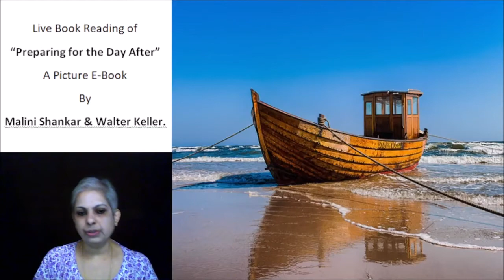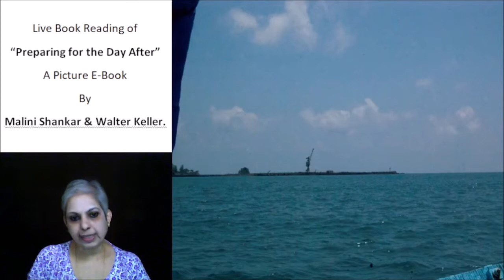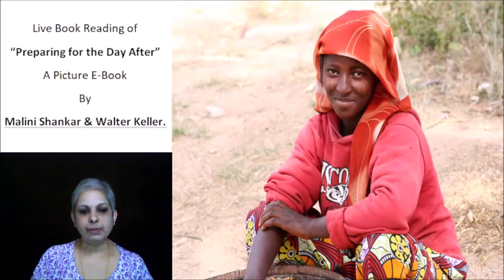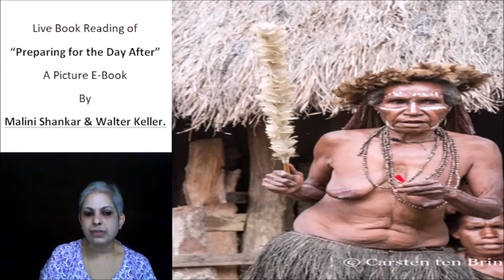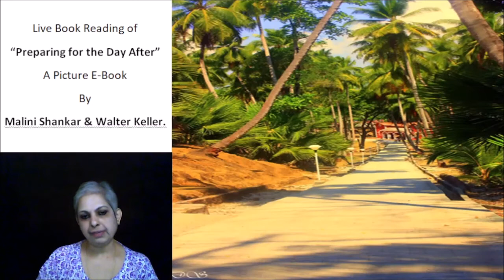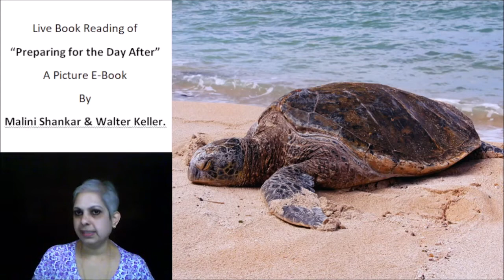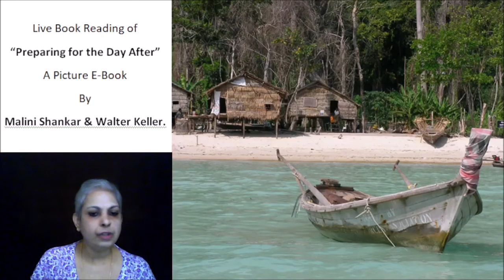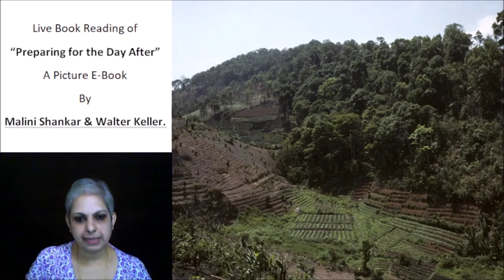Episode 32, Chapter 11 Preparing for the Day After Part 1 13 08 2021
Photo Credits:
1. Malini Shankar
3. National Disaster Response Force, Government of India,
4. Ministry of Defence, Government of India,
5. United Command / CINCAN, Ministry of Defence, Government of India
6. UN Photo Library.
10. Denis Giles
11. Rashid Yusuf
12. US Navy
13. Denis Giles
14. Rashid Yusouf
15. Micky Singh
16. G.S. Bedi, IAS.,
17. Dr. J. Radhakrishna, IAS.,
Links:
• Preparing for the Day After Picture E book:
• U.S. airdrops water, food on Sinjar Mountain in Iraq - UPI.com
• New Technology Boosts Fisherfolk Security | Inter Press Service (ipsnews.net)
• TSUNAMI IMPACT: Andaman Tribes Have Lessons to Teach Survivors | Inter Press Service (ipsnews.net)
• BBC NEWS | South Asia | Tsunami folklore 'saved islanders'